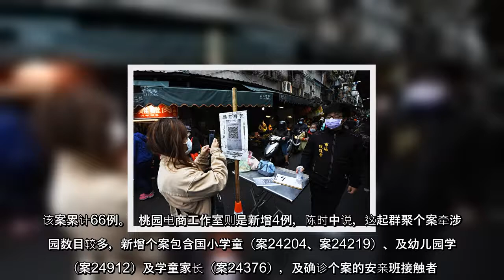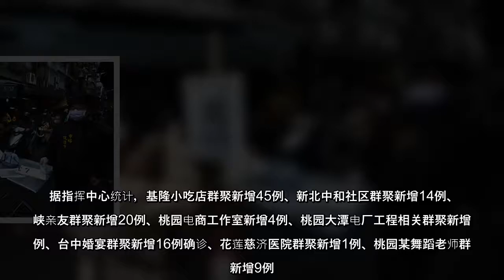国内新增183例中共肺炎（COVID-19）本土病例，遍及全台12县市，以新北市71例最多，中央流行疫情指挥中心指挥官陈时中3日表示，这是今年以来连续3天本土确诊病例破百。另外，他也透露，将会就疫苗接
国内新增183例中共肺炎（COVID-19）本土病例，遍及全台12县市，以新北市71例最多，中央流行疫情指挥中心指挥官陈时中3日表示，这是今年以来连续3天本土确诊病例破百。另外，他也透露，将会就疫苗接种、自主应变能力及快筛配合等部分，列为接...
国内新增183例中共肺炎（COVID19）本土病例，遍及全台12县市，以新北市71例最多，中央流行疫情指挥中心指挥官陈时中3日表示，这是今年以来连续3天本土确诊病例破百另外，他也透露，将会就疫苗接种、自主应变能力及快筛配合等部分，列为接